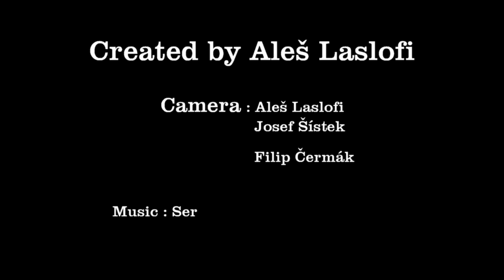Aleš Laslofi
Pravčická brána